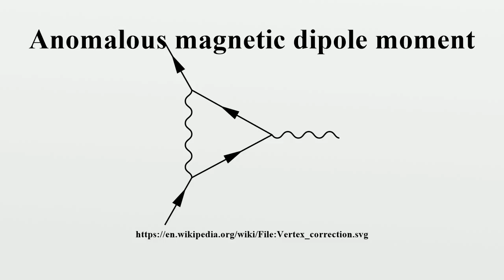Anomalous magnetic dipole moment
In quantum electrodynamics, the anomalous magnetic moment of a particle is a contribution of effects of quantum mechanics, expressed by Feynman diagrams with loops, to the magnetic moment of that particle.(The magnetic moment, also called magnetic dipole moment, is a measure of the strength of a magnetic source.) The "Dirac" magnetic moment, corresponding to tree-level Feynman diagrams (which can be thought of as the classical result), can be calculated from the Dirac equation.

Image-Copyright-Info
Image is in public domain
Author-Info:   User:Harmaa
Image-Copyright-Info